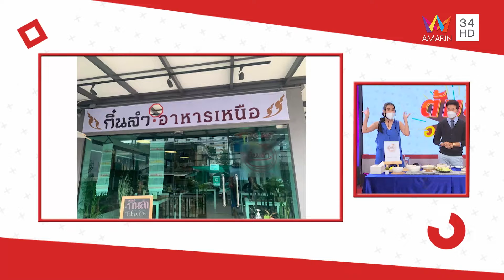ต้มยำอมรินทร์ | “ไนกี้ นิธิดล” มุมมองชีวิตที่เปลี่ยนไป หลังเข้าสู่โลกของธรรมะ | วันที่ 23 ก.ค. 64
รายการ ต้มยำอมรินทร์ รายการวาไรตี้ที่รสชาติจัดจ้านที่สุดในย่านอรุณอมรินทร์ การันตีความแซ่บโดยพิธีกรฝีปากคม ดร.อั๋น ภูวนาท , ดร.บุ๋ม ปนัดดา , อ้วนรีเทิร์น ,ซานิ นิภาภรณ์ และ ปุยฝ้าย ณัฏฐพัชร์ ลิ้มลองความแซ่บวันนี้กับ เปิดตัวตนของพระเอกหนุ่มกล้ามแน่น “ไนกี้ นิธิดล” พร้อมเผยมุมมองชีวิตที่เปลี่ยนไป หลังเข้าสู่โลกของธรรมะ และพบกับ 3 ร้านอาหารเดลิเวอรีฟินจุใจ กับร้านข้าวมันไก่ที่ไม่ธรรมดาจาก “ร้าน ก.รุ่งโรจน์ข้าวมันไก่” ร้านอาหารเหนือสูตรต้นตำรับจาก “ร้านกิ๋นลำ” ร้านอาหารฟิวชันของคนรักเนื้อกับ “ร้าน Flavour Factor"